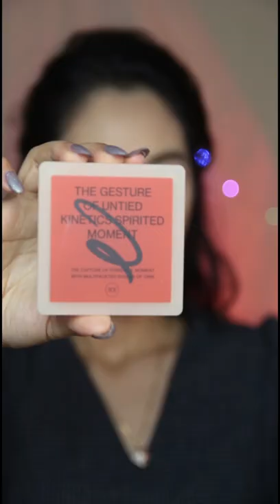DATE NIGHT MAKEUP LOOK - OMBRE GLOSSY LIP| 3CE AUTO FOCUS| MAKEUP MÔI OMBRE CHO BUỔI HẸN HÒ 😉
Base:

Sulwhasoo Concentrated Ginseng Renewing Water Ex
Sulwasoo First care Activating Serum
Sulwhasoo Concentrated Ginseng Renewing Eye Cream EX
Sulwhasoo Concentrated Ginseng Renewing Cream EX Classic
Sulwhasoo Perfecting Cushion EX 23
Clio Nudism Moist Cover Cushion SPF50+PA 02
IT Cosmetics Bye Bye Under Eye Full Coverage Anti-Aging Waterproof Concealer - 11.5
MAKE UP FOR EVER ULTRA HD CONCEALER - Concealer – Y30
Chanel Poudre Universelle Libre Natural Finish Loose Powder -20
3CE CONTOUR SHADING - ASH BROWN

Blush:
3CE Multi Eye Color Palette SOME DEF

Eyes:
3CE Multi Eye Color Palette AUTO FOCUS
3CE Multi Eye Color Palette SOME DEF
NYX PROFESSIONAL MAKEUP Mechanical Eyeliner Pencil, White
Clio Sharp So Simple Waterproof Pencil Liner
Clio Waterproof Pen Liner Kill Brown - 02 Brown
Celin Eyelash - C11
Zeesea Living Colorful Mascara
Huda Beauty Matte & Metal Melted Shadows - French Lace & Diamond Drip

Brow:
Innisfree Auto Eyebrow Pencil - 04 Grey Brown
Mascara Clio Kill Brow Color Brow Lacquer 01 Natural BROWN

Lip:
3CE Soft Matte Lipstick - Haze Rose
3CE Soft Matte Lipstick - CHill Move
3CE MOOD RECIPE LIP COLOR #117 CHICFUL
Fenty GLOSS BOMB Universal Lip Luminizer Diamond Milk

∞ FAQ ∞
♥ What camera are you using?
Canon 750D - Lens sigma

∞ MUSIC ∞
Peaches - Justin Bieber
Confidence - RAYE, Maleek Berry, Nana Rogues
Sacrifice - The Weeknd
De Una Vez - Selena Gomez